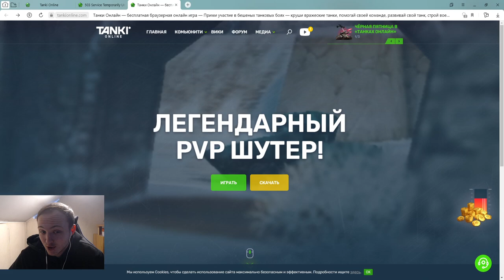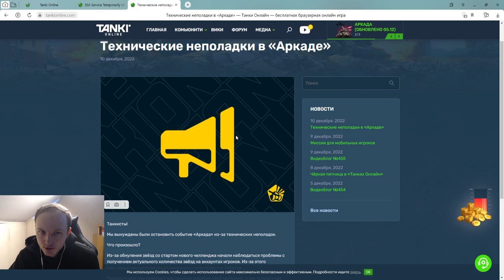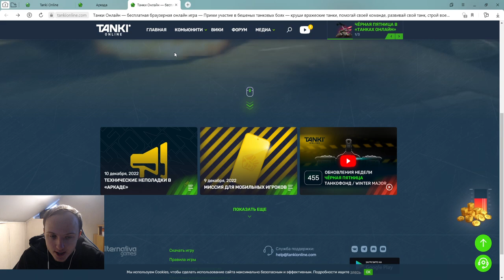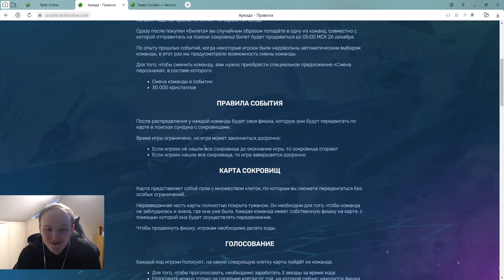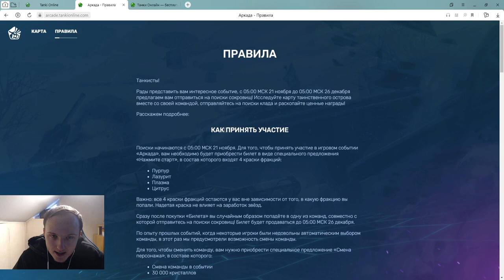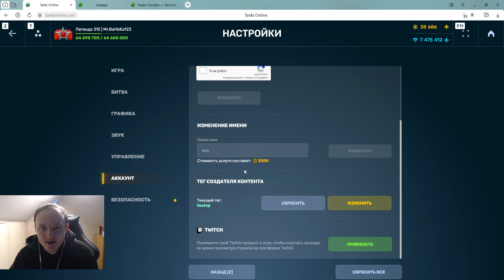АРКАДА ЗАКРЫТА?! БУДЕТ ЛИ КОМПЕНСАЦИЯ ЗА ИВЕНТ?! ЧТО СЛУЧИЛОСЬ С СОКРОВИЩАМИ В ТАНКАХ ОНЛАЙН